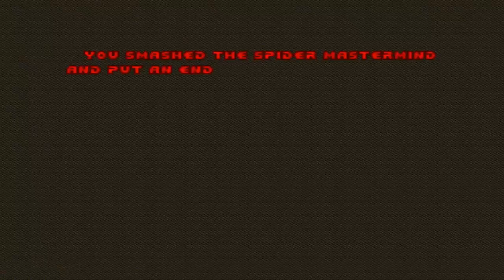Doom with Dark 7.Map 07(FINAL)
Map07:Last Stand